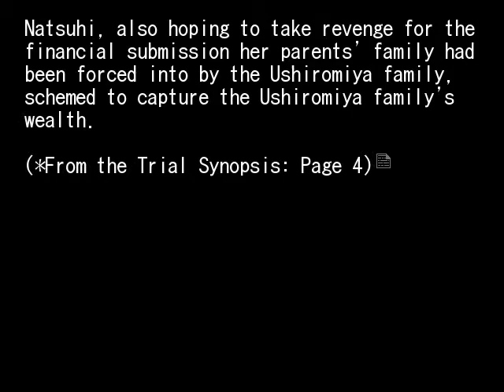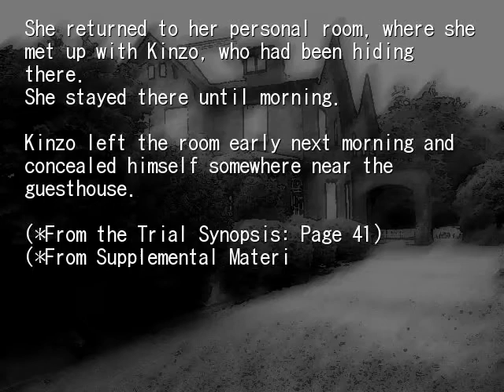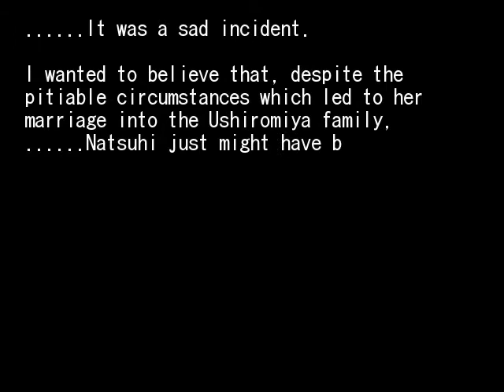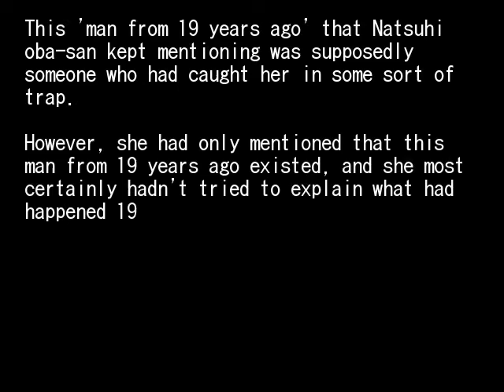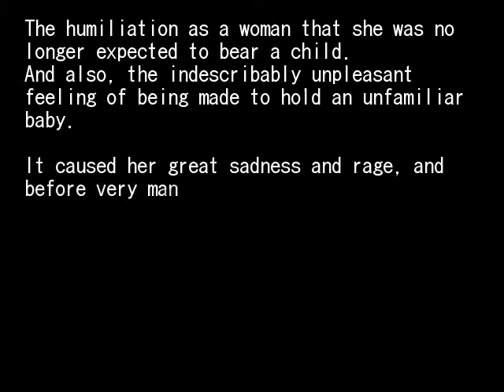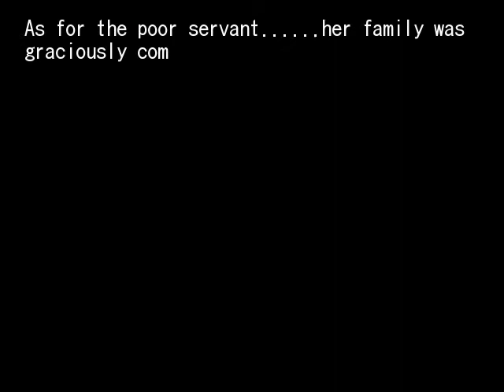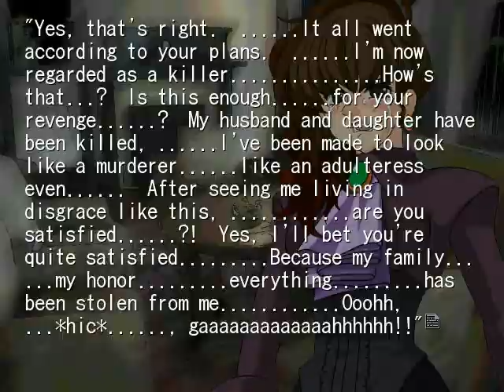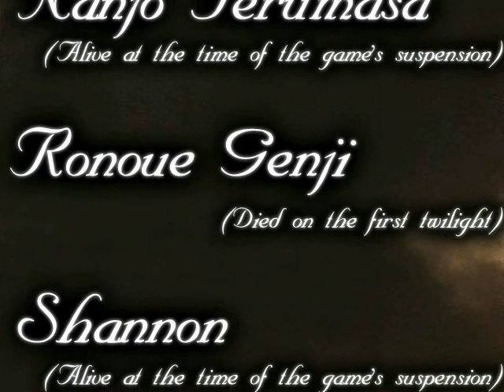Umineko no Naku Koro ni Chiru-EP5-49-It's Useless